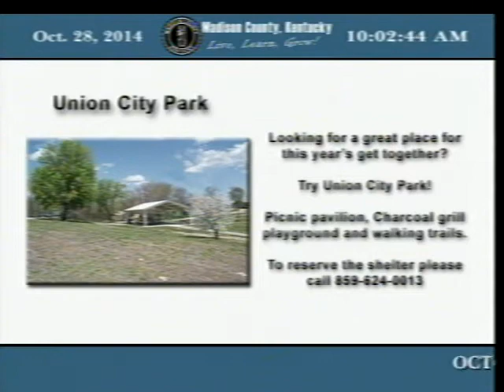Madison County Fiscal Court - 10-28-2014